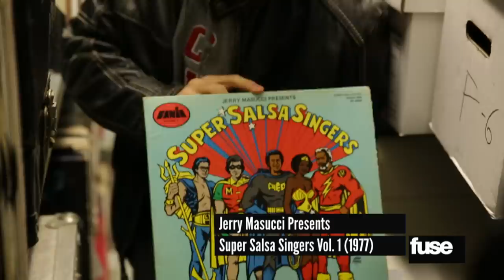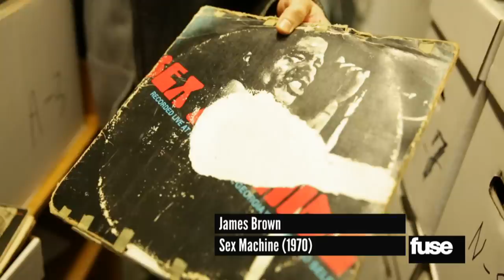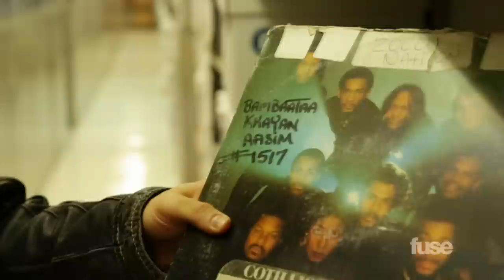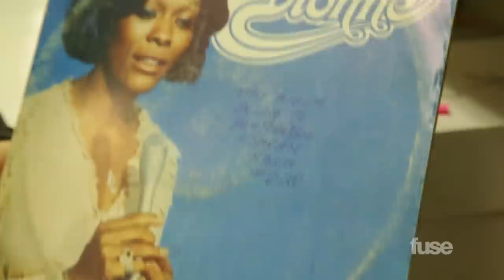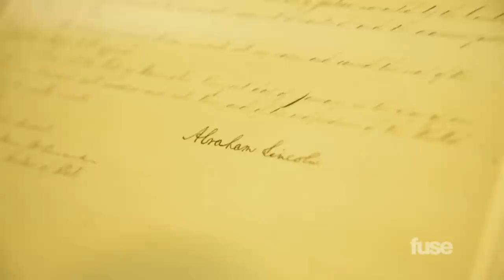Afrika Bambaataa | Crate Diggers | Fuse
Fuse caught up with the iconic New York DJ to take a look at the record collection that helped define hip hop.